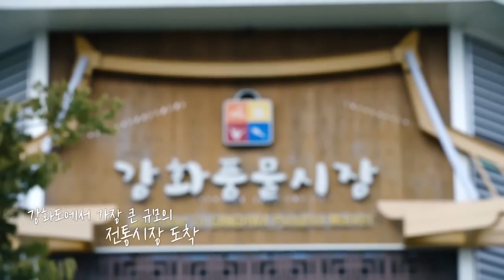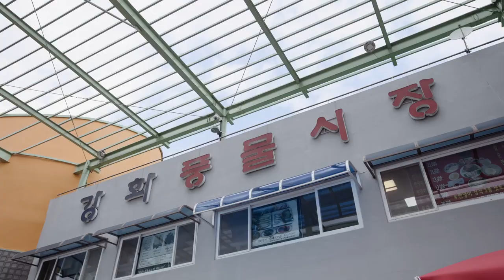BTS Legendas BR | BTS Jin com Baek Jong-won - Drunk Talk EP.3 [LEGENDADO PT/BR/ENG]